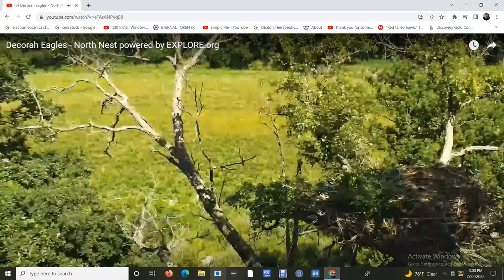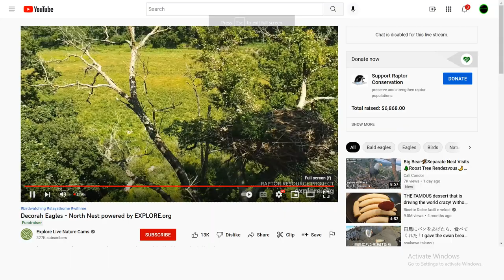DN B@1d 3@g13s 07/22/2022 08:12